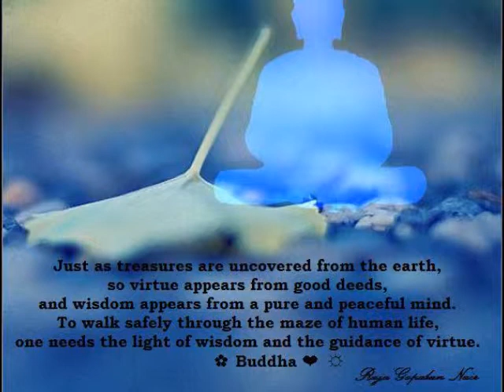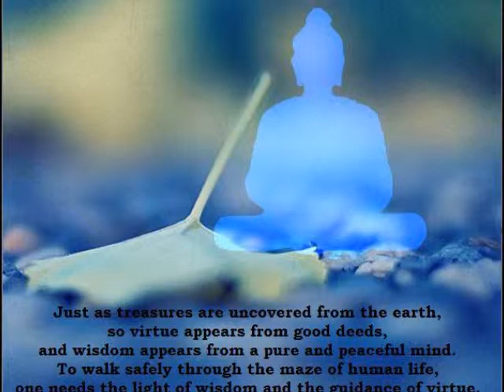WHAT IS SUFISM PART 1